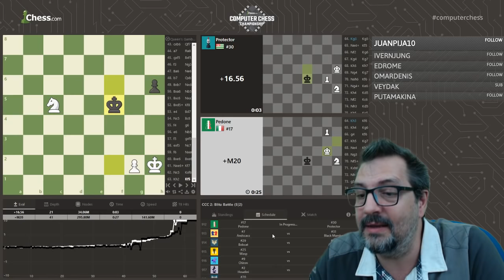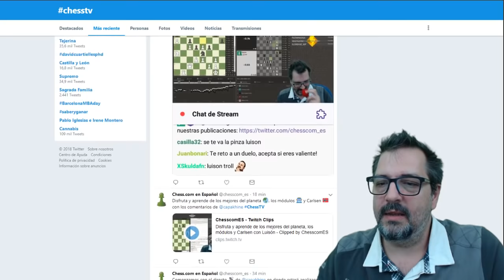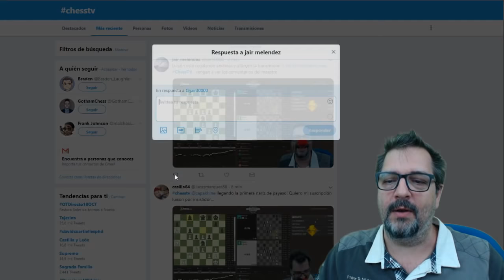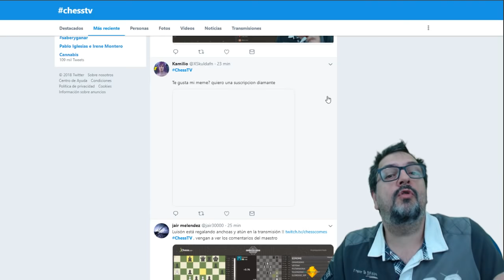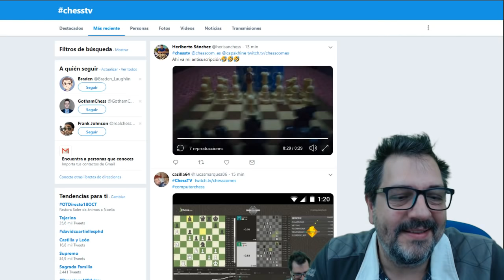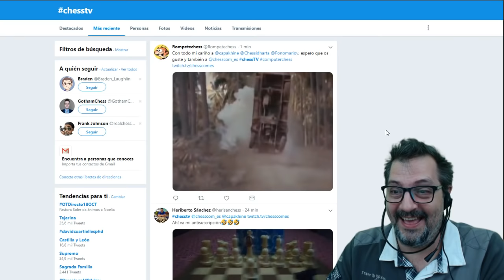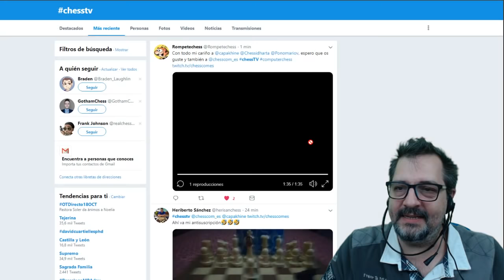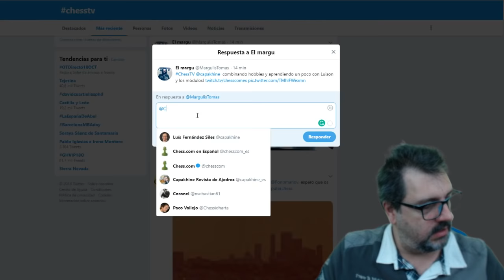Batalla de Blitz del Computer Chess Championship 2018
Aún estamos lejos de terminar el Torneo Computer Chess Championship, ahora es el turno del Blitz Battle. Hemos sido testigos de partidas sumamente didácticas e inspiracionales. Acompaña al Maestro Luisón y aprende junto a él.